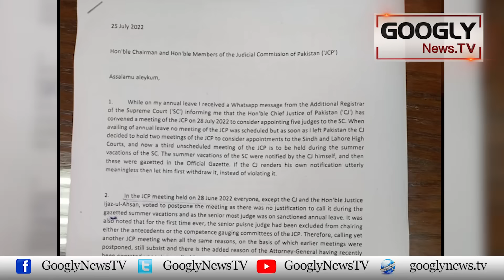Judicial Commission Kai Ijlas Mein Justice Bandial Ko Munh Kei Khani Parr Gaye | Googly News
Judicial Commission Kai Ijlas Mein Justice Bandial Ko Munh Kei Khani Parr Gaye